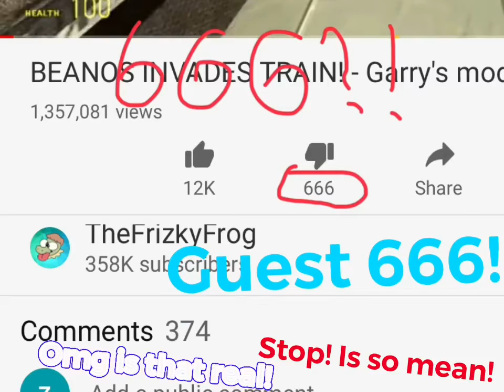I first upload the video the siren head and the guest 666 is so weird